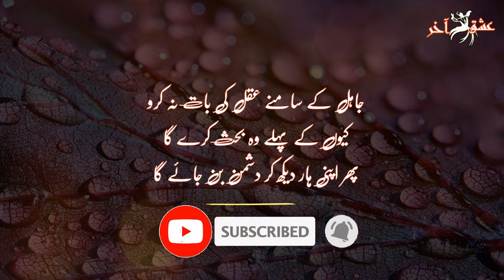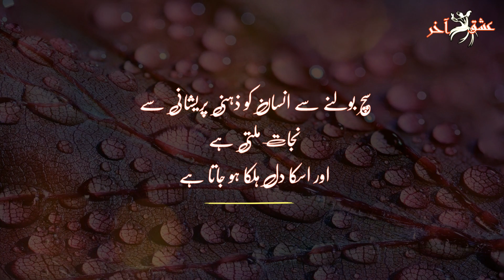Best Urdu Quotes | Amazing Urdu Quotes | Best Collection Of Urdu Quotes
Writer: __ __ __ __

Narrator: Farrukh ❤

Label: Ishq-e-Aakhir